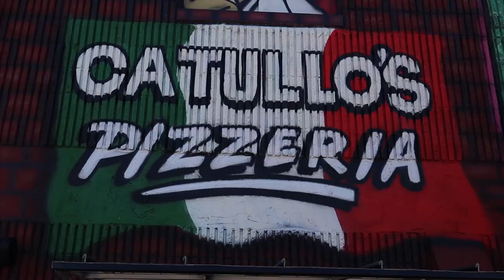Catullo's Pizzeria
Ever seen the amazing cartoon art on the building in Downtown Jacksonville? That would be Catullo's Pizzeria! We checked it out and we were blown away by how amazing their pizza was! We had slices of Creamy Chicken Pesto, WHOLE That Pear Thingy, WHOLE La Boscaiola, and
WHOLE La Cacciatora! Check out their menu and more info below.